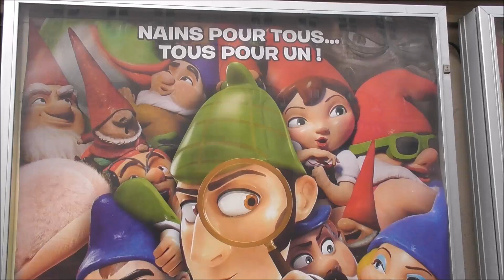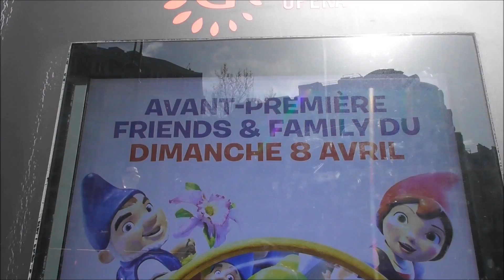Flora Coquerel & Michaël Gregorio @ Paris le 8 avril 2018 avant première Sherlock Gnomes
Miss France 2014 Flora Coquerel & l'imitateur Michaël Gregorio ( voix francaises du doublage ) @ Paris le dimanche 8 avril 2018 à l'avant première du film Sherlock Gnomes au Gaumont Opéra Capucines